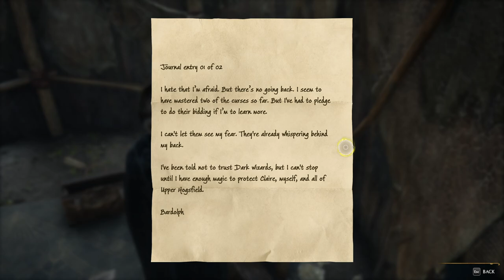Brother's Keeper Side Quest Hogwarts Legacy + Bardolph's Journal Entries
Follow Fern Rosier as she completes the side quest "Brother's Keeper" to find the missing Bardolph Beaumont in Hogwarts Legacy.

0:00 Map Location
0:22 Quest Start - Dorothy Sprottle
2:08 Moving/Talking to Claire Beaumont
4:02 Moving to Objective
6:15 Finding Journal Page 1
6:50 Finding Journal Page 2
7:40 Quest Hand In - Claire Beaumont